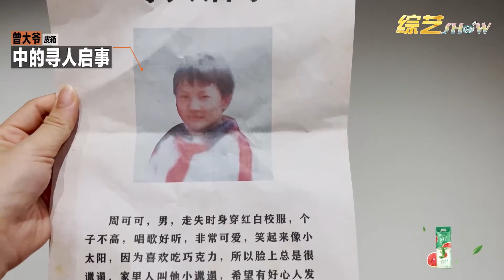💀郭麒麟让周深模仿小太阳，周深的反应太逗了！太可爱了吧！【开始推理吧The Truth】